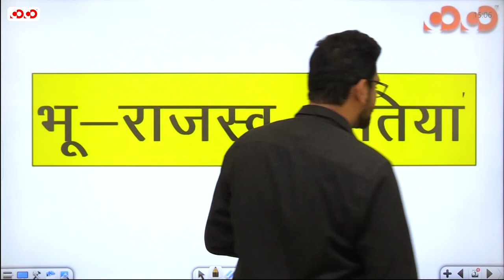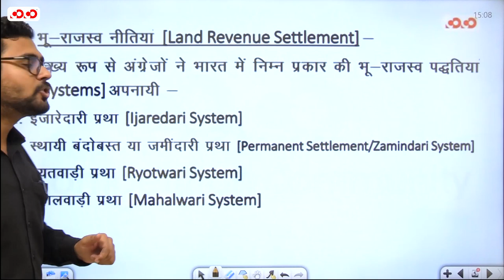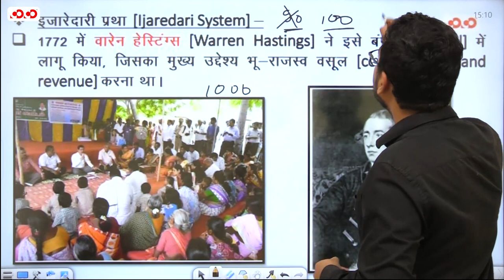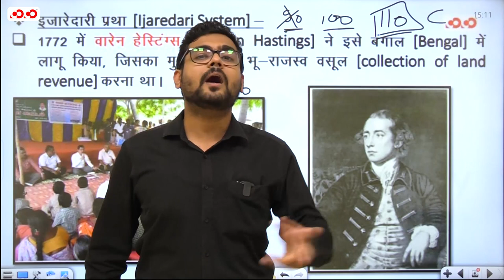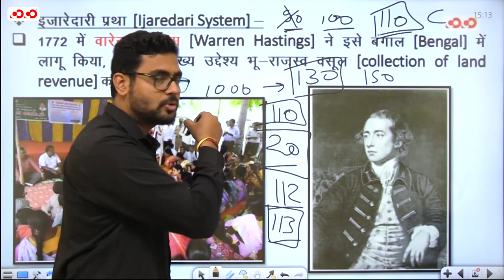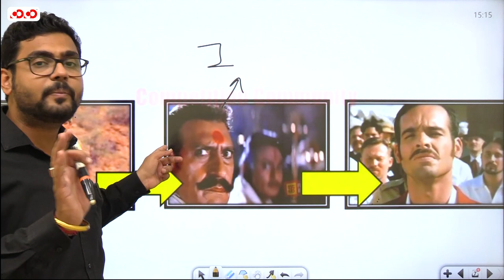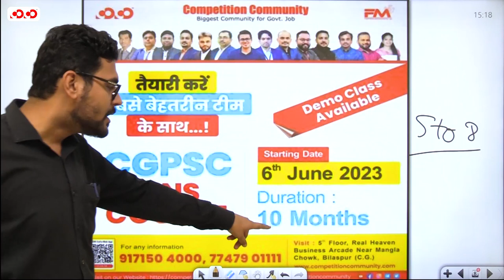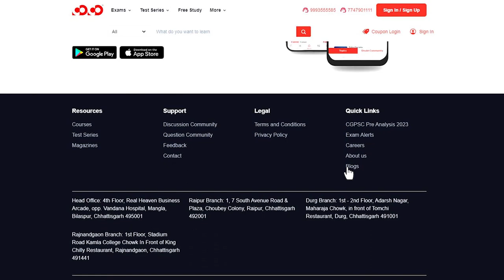Ijaredari Pratha | Mains | Best CGPSC Institute | History | CoCo Bilaspur